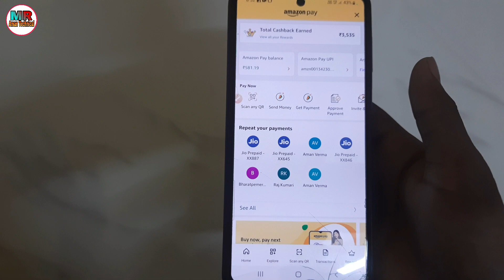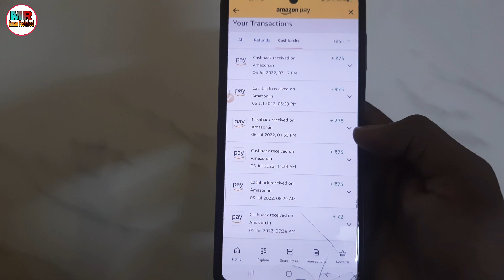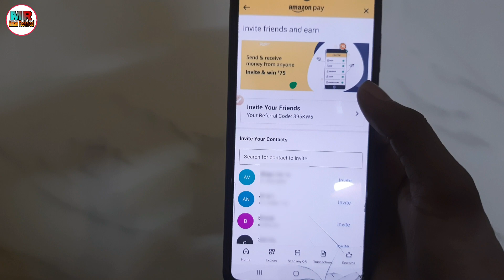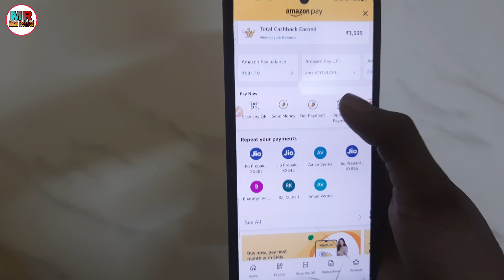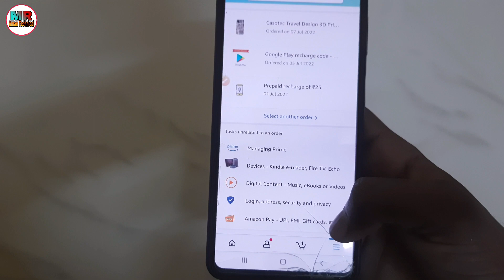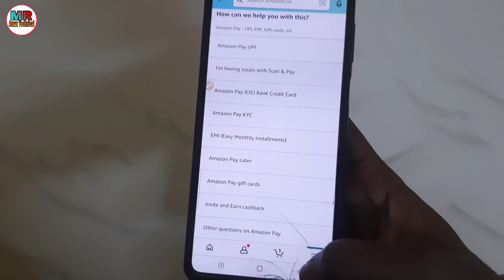amazon refer kaise kare 2022 | Amazon refer link problem solve trick 2022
Dosto Aaj ke video main bataya hain Amazon se Refer kaise kare And Refer Link Problem Ko kaise solve kare

Refferal Code -395KW5

Your Questions -

1- Amazon pay refer and earn kaise kare
2- Amazon pay refer and earn kaise karen
3- Amazon invite and earn
4- Amazon pay refer and earn link
5- amazon refer kaise kare 2022
6- amazon pay refer and earn option not showing
7- amazon pay refer and earn
9- amazon pay refer and earn ka option nahin a raha hai
11- Amazon refer link problem solve trick 2022 12- Amazon in white problem solve
13- Amazon refer and earn kaise kare,

⬛⬛⬛Social Media ⬛⬛⬛

➡️MY GEARS :-⬇️

                         [ India ] 🇮🇳
↘ jai Hind